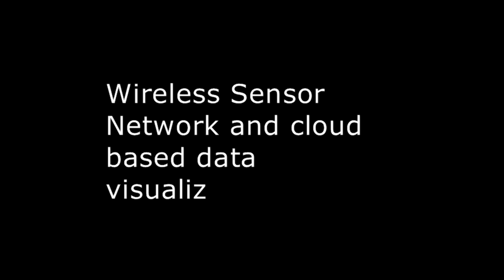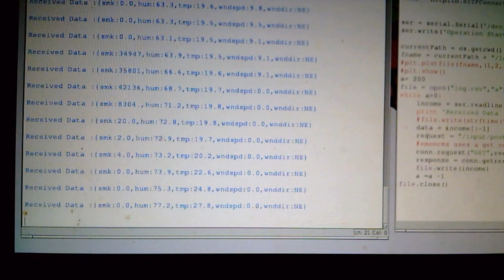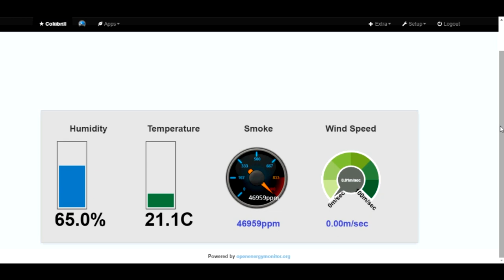Colibri II - WSN based Weather Station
Colibri II - WSN based Weather Station implemented on arduino and raspberry pi 2. Logging and visualising at cloud with EmonCMS